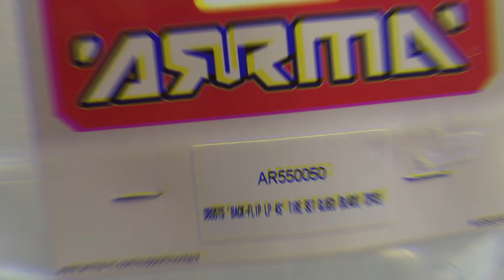dboots backflip 4S sur arrma outcast 6S BLX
je me suis demandé si les dboots backflip 4S pouvaient aller sur sur mon outcast 6S.
et finalement elles se montent très bien dessus!!!
la dernier question est:   vont-elles encaisser la puissance du 6S?
la prochaine vidéo répondra certainement à cette question !
n'oubliez pas likez merci !